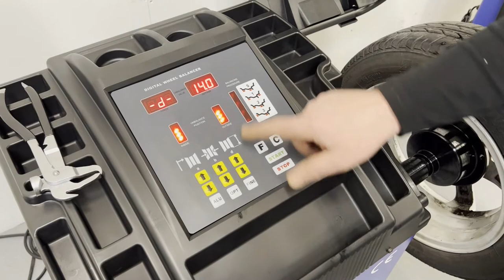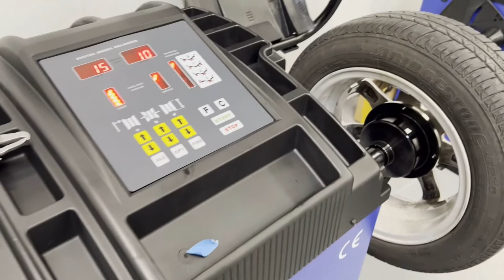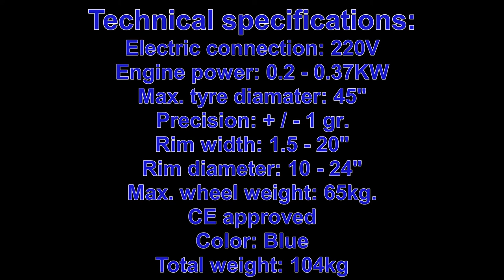Jema Autolifte, Wheel balancer Model no. DWC - Alu rim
Jema Autolifte we are here to surprise!

Wheel balancer DWC is one of the cheapest wheel balancer on the market!
* Balancing of steel and Alu rims
* 4 different size cones
* 4 various aluminum programs
* For the hobby workshop or semi professionals

Perfect for the hobby workshop
The wheel balancer DWC is suitable for the hobby workshop or the smaller car workshop.

The affordable and excellent choice!
The wheel balancer is easy to operate and it is easy and quick to switch between the various balancing menus. DWC can balance both steel and alloy wheels, and comes with a safety guard, hammer / pliers and 4 different cones which you can easily change to fit the wheel size.

The safetyhood ensures that you as a user can safely and securely balance the wheels. Possibility of purchasing a motorcycle kit The wheel balancer is of course CE approved as we think about your safety.

Technical specifications
* Electric connection: 220V
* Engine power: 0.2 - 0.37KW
* Max. tyre diamater: 45"
* Precision: + / - 1 gr.
* Rim width: 1.5 - 20"
* Rim diameter: 10 - 24"
* Max. wheel weight: 65kg.
* CE approved * Color: Blue
* Total weight: 104kg

Jema Autolifte locations: Denmark (Headoffice):

Jema Autolifte A/S
Industrihegnet 2,
4030 Tune
Denmark

Sweden:
Jema Autolifte Sweden
Göteborg
Sweden